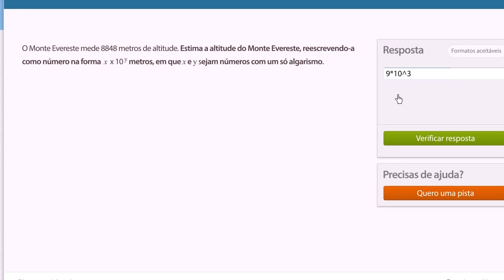Exercício de ordens de grandeza: exemplo 1 - Khan Academy em português (8º ano)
Vídeo original: Orders of magnitude exercise example 1